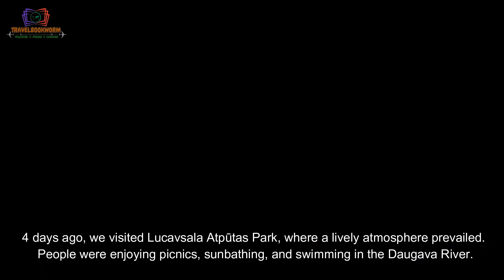Picnic in Riga Ruined by Storm | 25th May 2024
Our picnic at Lucavsala Atpūtas Park four days ago was initially idyllic, with a clear blue sky and a lively atmosphere, including a beach volleyball tournament organized by SPU SP. However, the arrival of forceful wind gusts forced us to cut our outing short.

I didn't get to capture the worst moment because I was rushing to pack all our picnic stuff. It was like a scene from a horror movie, watching all the dust/sand particles in the air rushing toward you.

According to the report, a tornado-like formation was spotted briefly in the sky near the Riga Central Market.